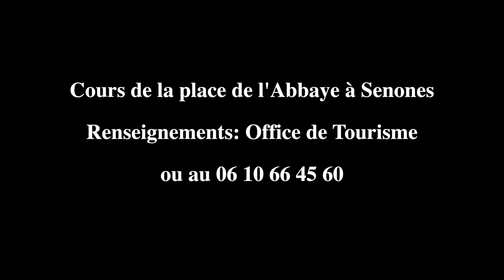Saison 2016 au musée du Solex de Senones